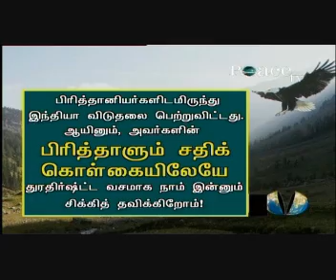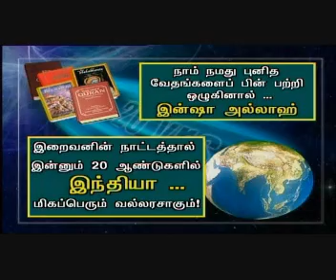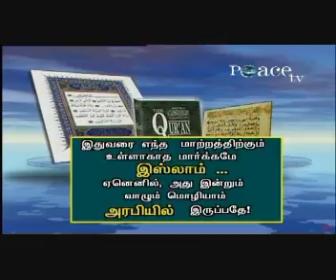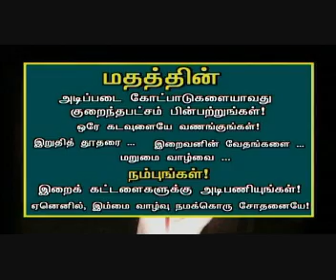Similarities between Hinduism and Islam by Dr Zakir Naik in Tamil part 12.avi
Brother Dr. Zakir Naik talks about Similarities between Hinduism and Islam translated in Tamil for our Tamil speaking brothers and Sisters.